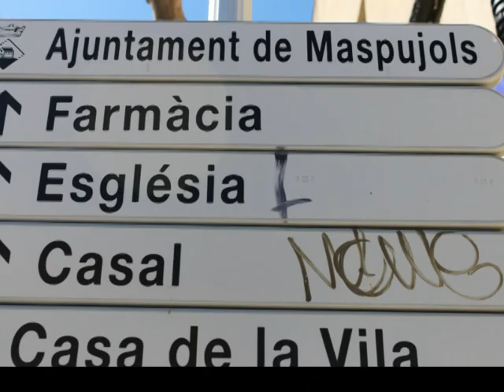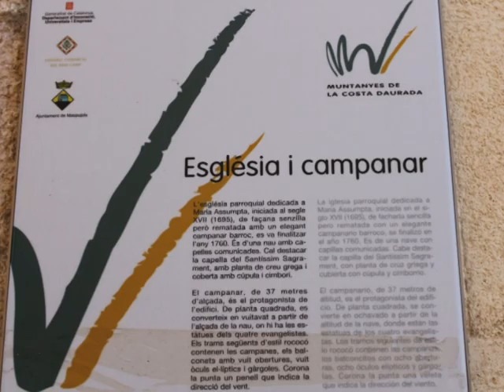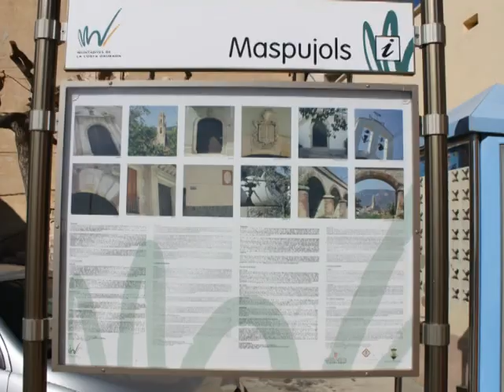Maspujols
Maspujols es un municipio en la comarca del Baix Camp, en la provincia de Tarragona, Comunidad Autónoma de Cataluña, España. Según datos de 2009 su población era de 663 habitantes. El municipio aparece citado por primera vez en el documento mediante el cual en 1172 el rey Alfonso I hacía donación a Berenguer d'Oms de una zona conocida como Rocabruna. Ahí fue donde más adelante se inició el núcleo de Maspujols. En 1303 aparece citado una masía, Can Pujols, perteneciente al término municipal de Aleixar. Formó parte del condado de Prades desde su creación en 1324.